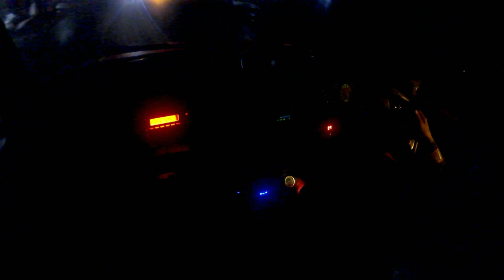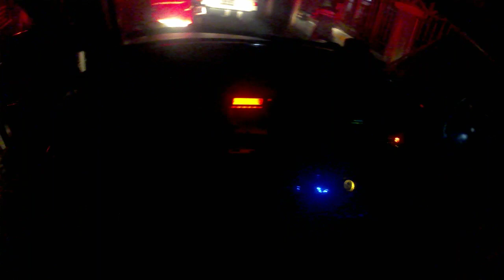INFO 65 GANDARIA TKM KEMAREN RUMAH PAK RT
kejadian pukur 3 pagi rabu 27 maret 2019